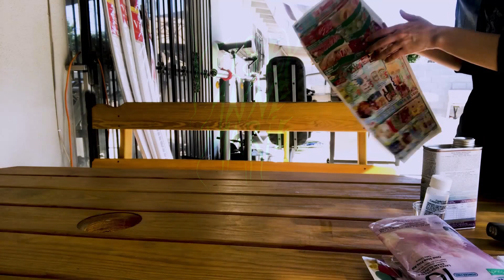Creating something new! ( DIY Taxidermy Moths)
today I made resin molds with my bombyx mori moths, they didn't quite come out the way I wanted them to but I still like them! so I thought I would film it.
These insects died naturally at a butterfly farm.
Let me know if you enjoyed the video, thanks!

PatrickRiza - Choices